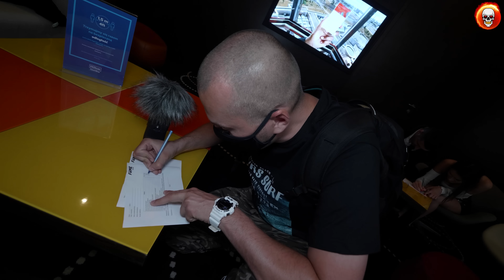Pal Hajs TV - 115 - Fame 7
Wszyscy doskonale wiemy jakie aktualnie panują warunki w kraju i na świecie. Imprez masowych i wydarzeń sportowych można szukać ze świecą. Z racji niemożności sprzedania dużej ilości biletów większość organizatorów odpuszcza organizację imprez i czeka na lepsze czasy. Jednym z niewielu wyjątków jest federacja Fame MMA, która nie poddaje się i organizuje już drugą galę studyjną. Jeżeli jesteście ciekawi jak wygląda produkcja takiego wydarzenia i chcecie wraz z naszą kamerą obejrzeć
Fame MMA 7 od zaplecza to koniecznie odpalcie ten odcinek. Zapraszamy!

Zdjęcia: Tomasz Żak
Montaż: WuWunio
Grafika: Luiza Sprusińska